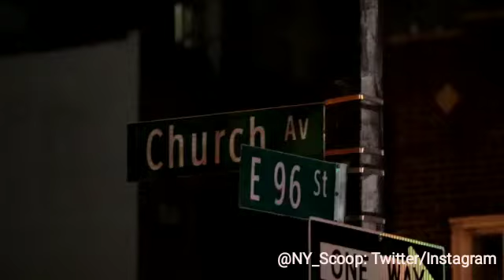Brooklyn: East 96th Street & Church Avenue, female stabbed at the location. Level-1 mobilization.